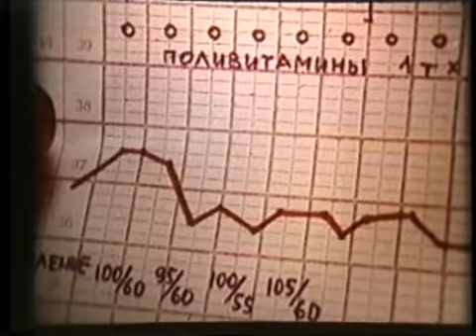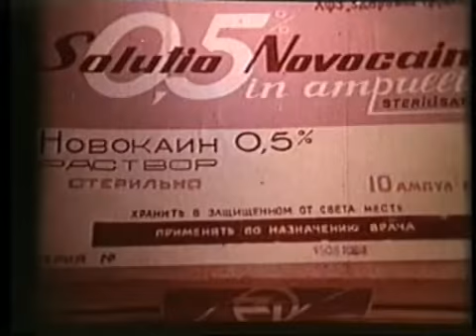Назофарингит, гидроцефалия - лечение © Nasopharyngitis, hydrocephalus - treatment